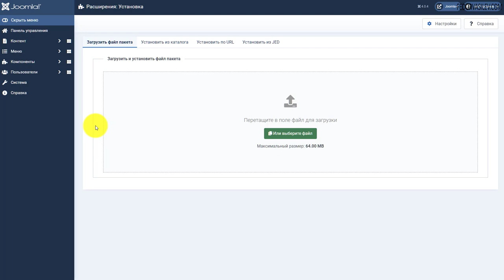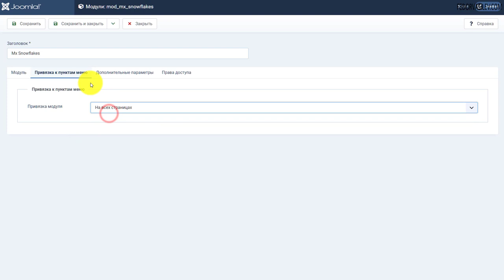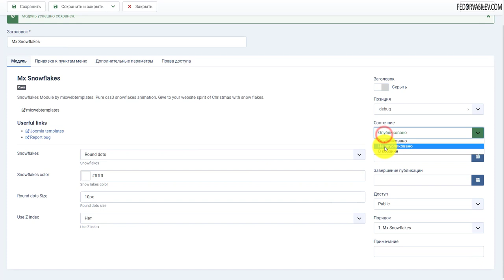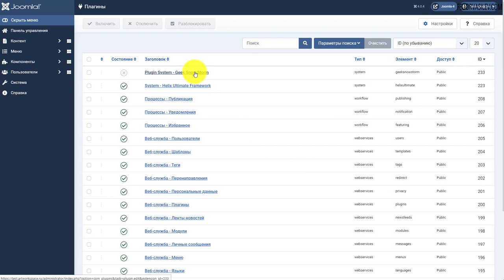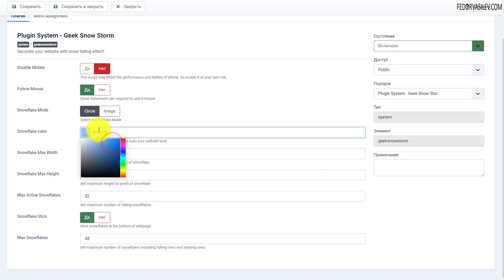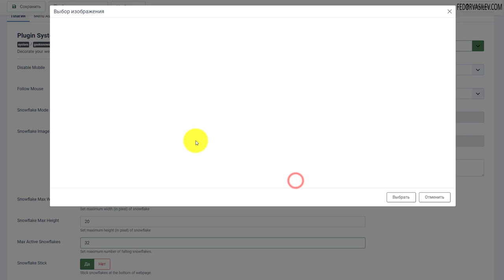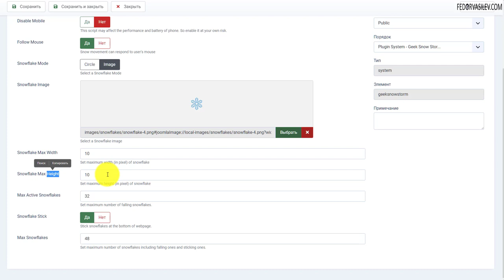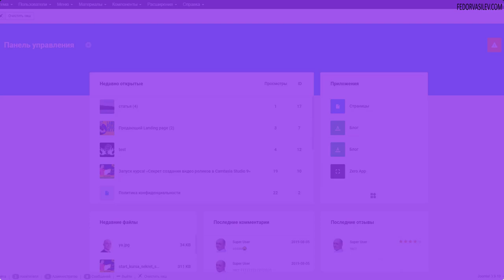Первый снег в Joomla 4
На Joomla 4 я нашел несколько бесплатных расширений, для вашего разнообразия возможностей и настроек, модуль и плагин.
Модуль под названием «Mx Snowflakes» выполнен на чистом CSS, есть возможность менять цвет снежинкам, выбор снежинок в виде точек, или ярко выраженных снежинок «картинок».